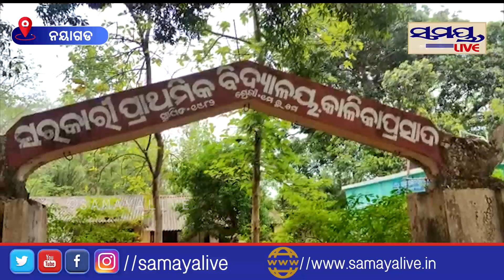ମୁଁ ପାଠ ପଢିବାକୁ ଚାହେଁ | Odia News Live Updates | Latest Odia News | Samayalive